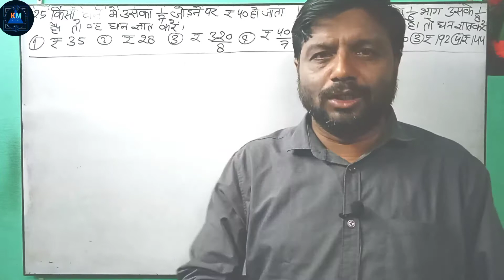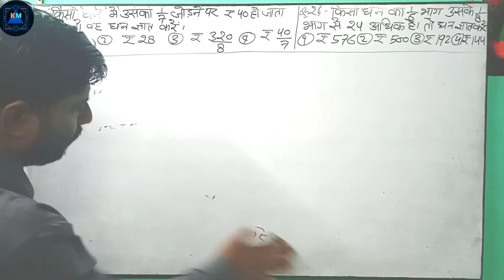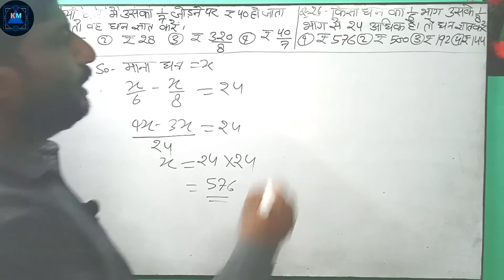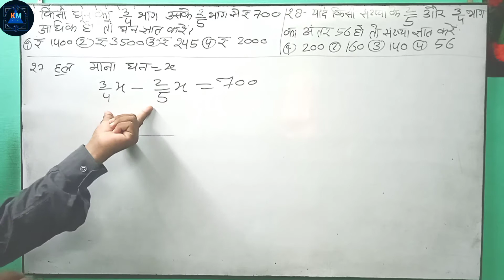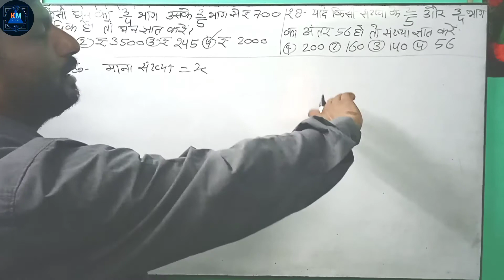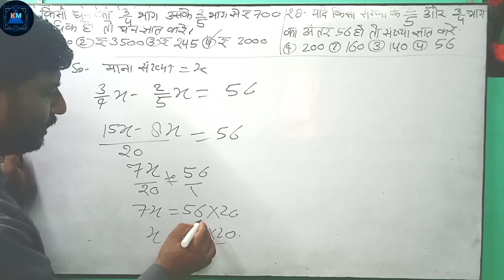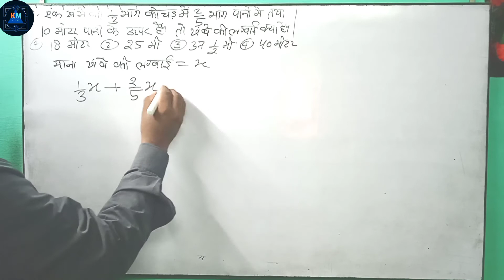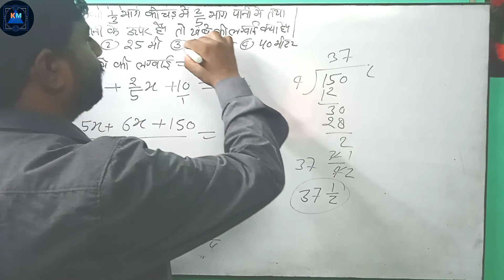Navodaya Entrence Exam maths Fractional Numbers Imp.Q.part 9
fractional numbers imp.q.part 9
hssc cet
navodaya entrance exam maths fractional numbers
navodaya entrance exam maths question
navodaya entrence exam maths fractional numbers
senik school entrence exam maths fractional numbers imp.q.part 9
upsssc pet